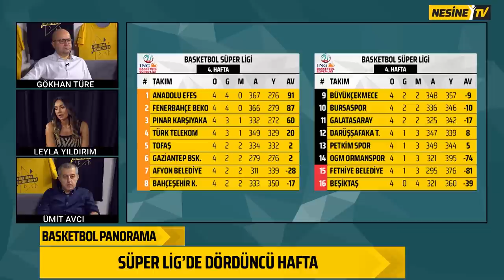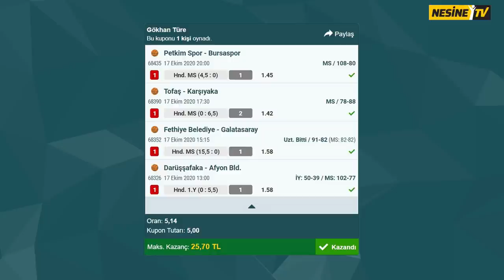Basketbol Süper Ligi 4. Hafta Maç Özetleri, Analizleri, En İyi Hareketleri | Basketbol Panorama #4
Leyla Yıldırım, Gökhan Türe ve Ümit Avcı, ING Basketbol Süper Ligi’nde 4. haftanın panoramasını değerlendiriyor.

5- Yunus Emre Sonsırma (Karşıyaka)
4- Mert Celeb (Büyükçekmece)
3- Cevher Özer (Ormanspor)
2- Alex Hamilton (Galatasaray)
1- Neal - Abu (Fethiye Belediyespor)